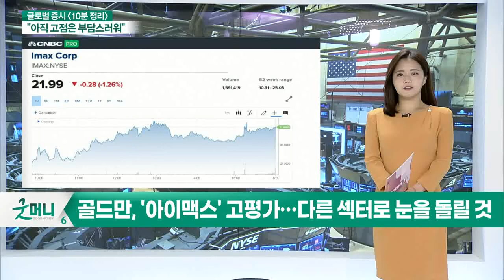3대 지수 횡보 마감... 오늘 국내 증시 영향은?_글로벌 증시 전문가 시각 (20210603)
- 3대 지수 횡보 마감
- 실업률 발표 앞두고 관망
- 에너지주 급등
- 부동산·경기방어·금융·유틸리티주 상승
- 소재·산업·통신주 하락

- 제로금리 지속 가능성 주목... 제로금리 지속 가능성 주목
- 美 증시, 시장 혼조세 주목... 완만한 상승 추세 보일 전망
- 블랙록 CEO 래리 핑크: 인플레이션 ‘빅쇼크’ 언급... 하반기 기업 실적 주목